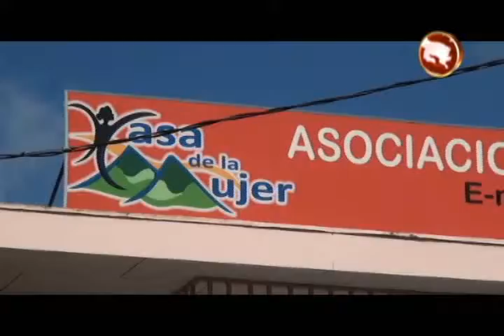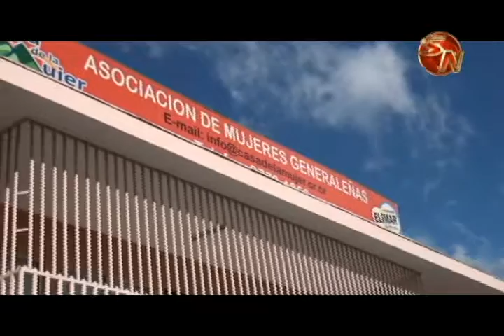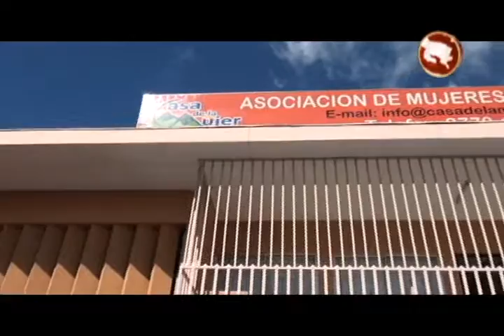Cambiarán el piso de madera de la Casa de la Mujer en Pérez Zeledón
El Consejo de Desarrollo Rural Territorial de Pérez Zeledón, aprobó el año pasado, el proyecto de la Asociación de Mujeres Generaleñas, para realizar algunas remodelaciones en la Casa de la Mujer.